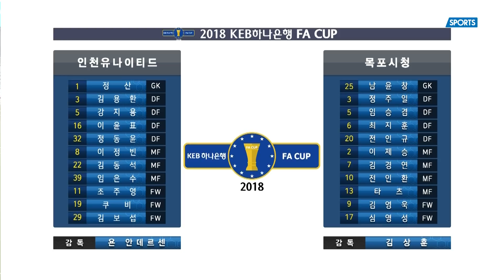인천UTD vs 목포시청 : FA컵 16강 H/L- 2018.08.08